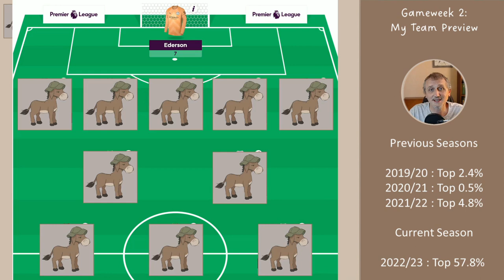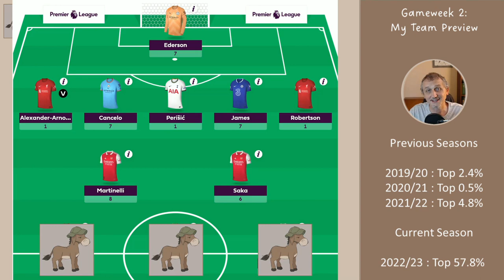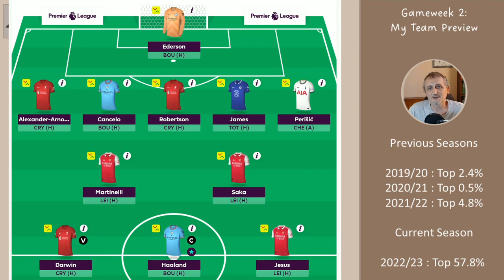FPL My Gameweek 2 Team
In this video I review my gameweek 1 team and explain my thought process; I the show what I am doing for gameweek 2. The aim for me is to finish in the top 2.5% globally at the end of the season.